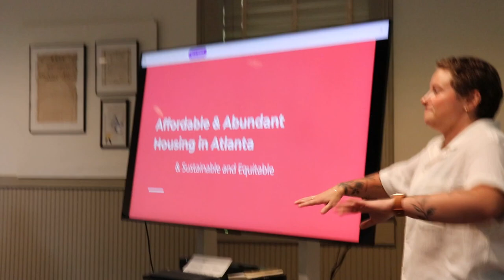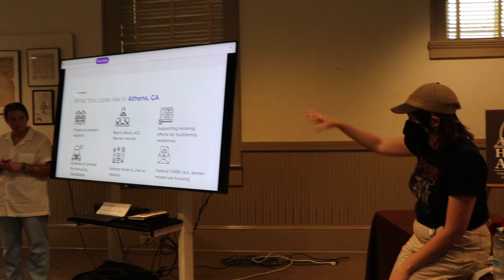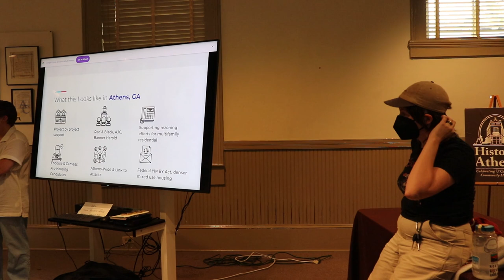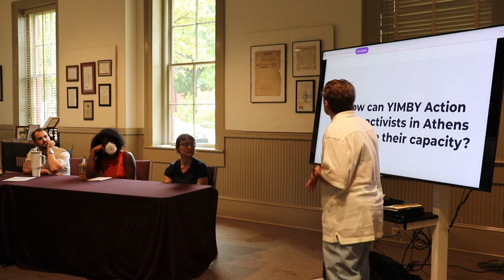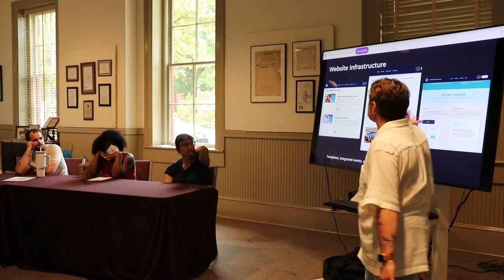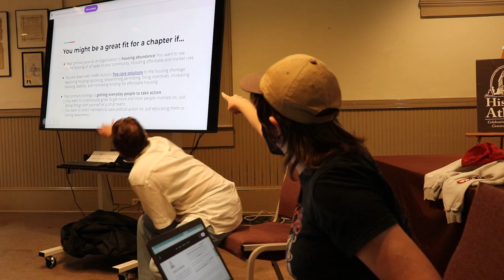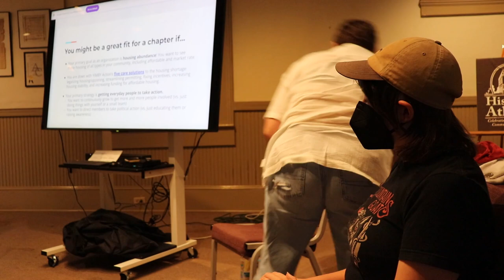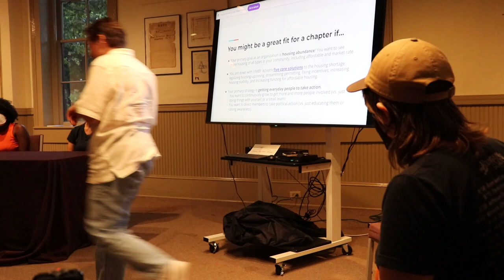Better Housing for Athens: Athens Urbanists meetup 8-29-24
Emma Marzullo from Abundant Housing Atlanta spoke at a meeting of the Athens Urbanists on August 29, 2024 about starting a chapter of YIMBY Action in Athens.